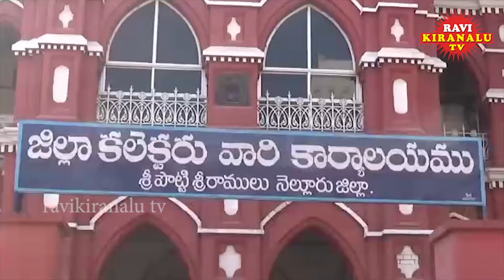విడవలూరు ఎస్.ఐ ని ఎన్నికల విధులనుండి తొలగించాలి - భాజాపా నేతలు | Ravikiranlu TV